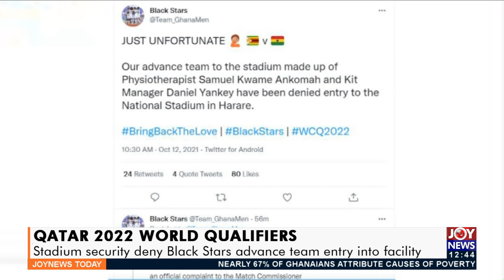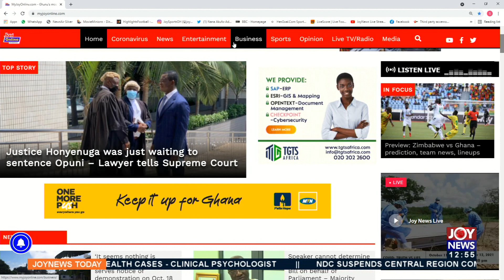Joy News Today (11-10-21)